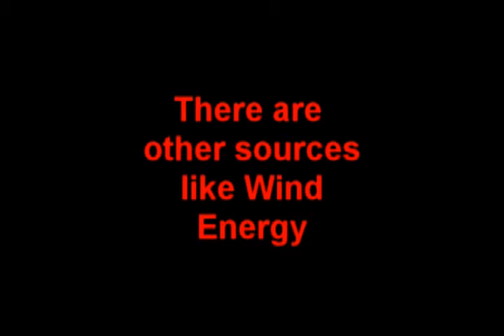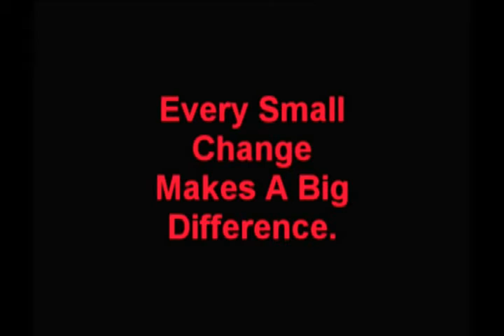Save The Earth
Pasir Ris Crest Secondary School